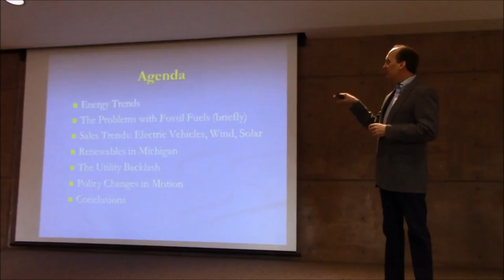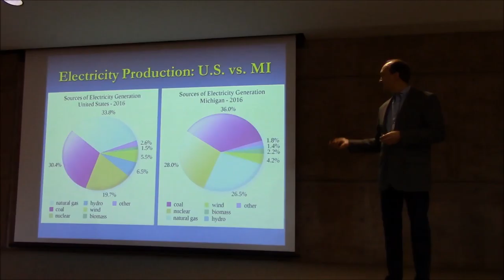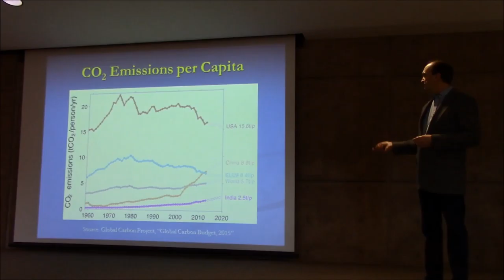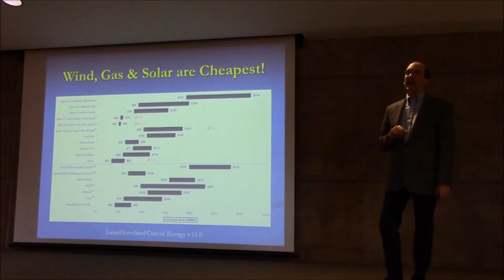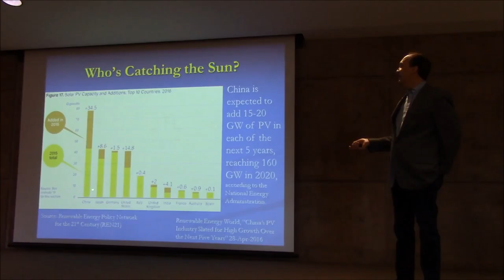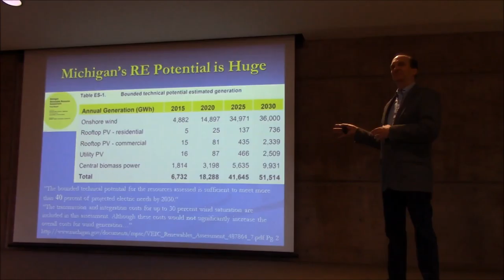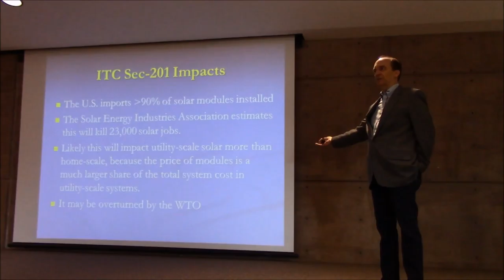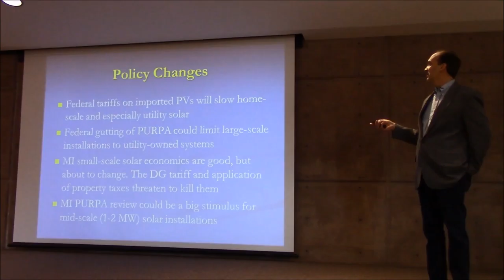Michigan's Energy Economy - Present and Future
Presentation on Energy in Michigan by John Richter. The program took place at Pierce Cedar Creek Institute in Hastings, Michigan, on January, 26, 2018.